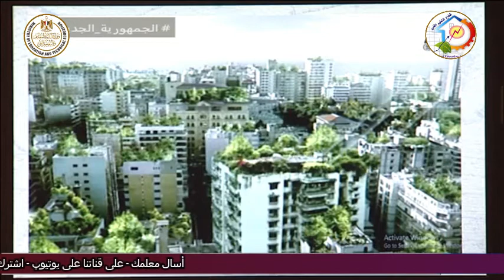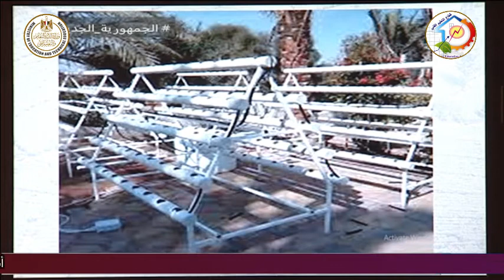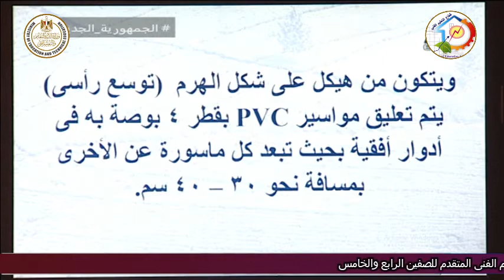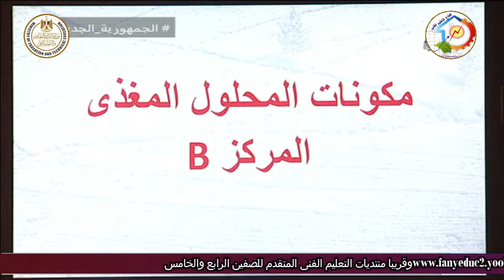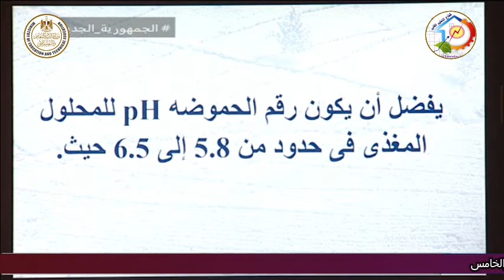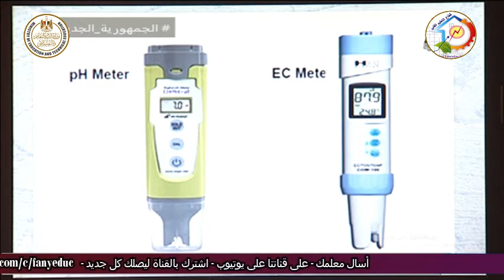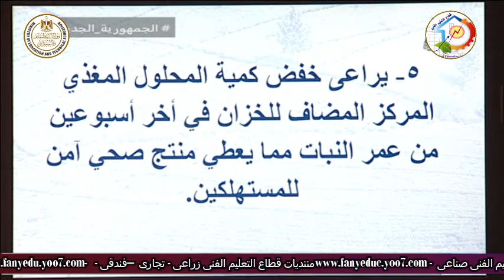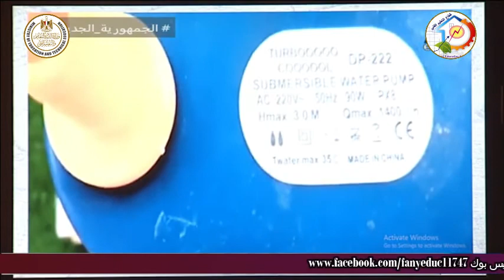التعليم الفنى - التعليم الزراعى - محاصيل الحقل - زراعة الاسطح - أ اشرف عمران